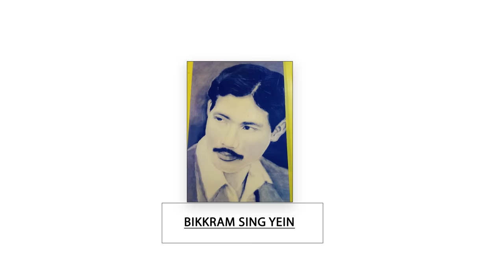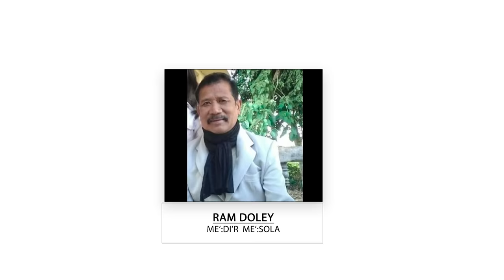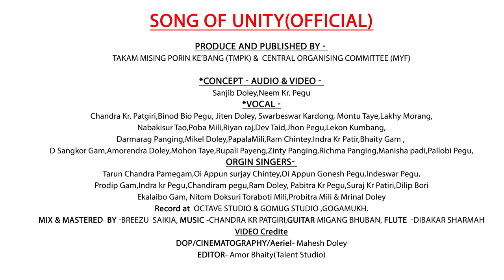SONG OF UNITY (MISING OFFICIAL VIDEO)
Produce and Published by
TAKAM MISING PORIN KE’BANG (TMPK) &  CENTRAL ORGANISING COMMITTEE (MYF)

*Concept - Audio & Video -
Sanjib Doley,Neem Kr. Pegu

*Vocal -
Chandra Kr. Patgiri,Binod Bio Pegu, Jiten Doley, Swarbeswar Kardong, Montu Taye,Lakhy Morang,
Nabakisur Tao,Poba Mili,Riyan raj,Dev Taid,Jhon Pegu,Lekon Kumbang,
Darmarag Panging,Mikel Doley,PapalaMili,Ram Chintey.Indra Kr Patir,Bhaity Gam ,
D Sangkor Gam,Amorendra Pegu, Rideep Regon,Bhaskor Doley,Gubin Payeng,Mohon Taye,Rupali Payeng,Zinty Panging,Richma Panging,Manisha padi,Pallobi Pegu
Orgin Singers-

Tarun Chandra Pamegam,Oi Appun surjay Chintey,Oi Appun Gonesh Pegu,Indeswar Pegu,
Prodip Gam,Indra kr Pegu,Chandiram pegu,Ram Doley, Pabitra Kr Pegu,Suraj Kr Patiri,Dilip Bori
Ekalaibo Gam, Nitom Doksuri Toraboti Mili,Probitra Mili & Mrinal Doley

Record at  OCTAVE STUDIO & GOMUG STUDIO ,GOGAMUKH.
Mix & MASTERED  BY -BREEZU  SAIKIA, MUSIC -CHANDRA KR PATGIRI,GUITAR MIGANG BHUBAN, FLUTE  -DIBAKAR SHARMAH
Video Credite
DOP/Cinematography/Aeriel- Mahesh Doley
Technician - Raj Yein
 Editor- Amor Bhaity(Talent Studio)